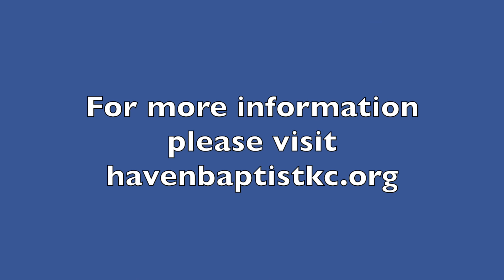Substitutes for His Presence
Pastor Don Andrews sermon: Substitutes for His Presence.